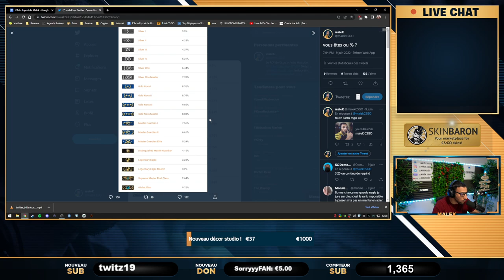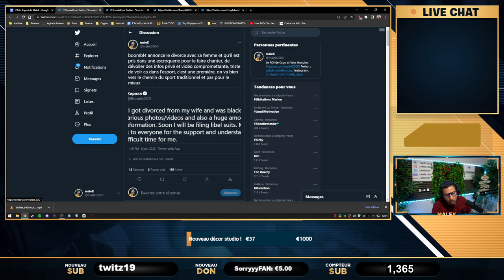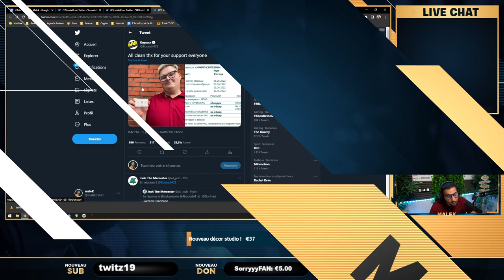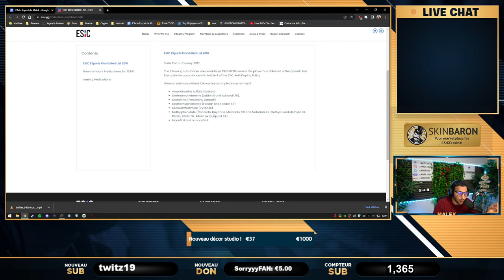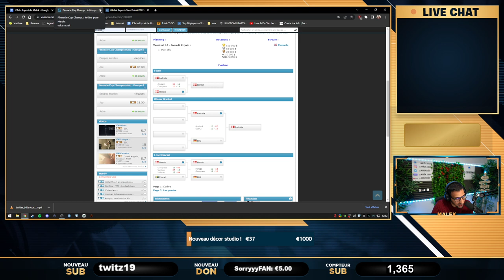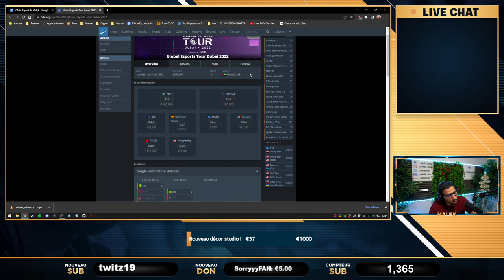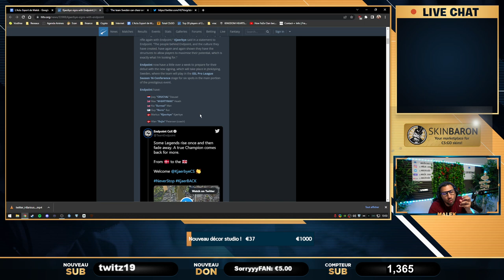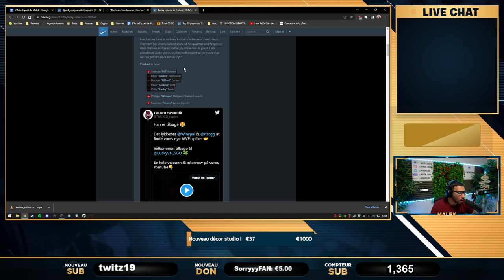Kyojin kick, Apex avoue un kick possible Vitality. Flusha/JW de retour. Actu 59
émission actu esport chaque semaine, oubliez pas de vous abonnez les amis. cette semaine on revient sur navi et le kick de boombl4 mais aussi vitality et apex qui peut kick misutaaa.

00:00 - Intro
01:33 - Répartition des ranks sur CS
02:35 - CS de plus en plus toxic
06:37 - Boombl4 dossier sensible
22:58 - f0rest de retour chez Fnatic, Astralis de retour
26:10 - Falcons échoue
28:12 - Finales Blast : Vitality et G2 de retour à la compétition
36:32 - xtqzzz "monesy meilleur que misutaaa et kyojin"
56:47 - apex avoue que misutaaa peut etre kick
01:20:10 - KRL trash HEET et Falcons
01:25:33 - Mercato : nouvelle équipe pour JW et flusha